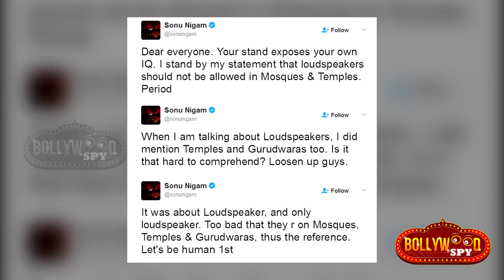अज़ान मामला - Sonu Nigam के खिलाफ पुलिस स्टेशन में FIR दर्ज